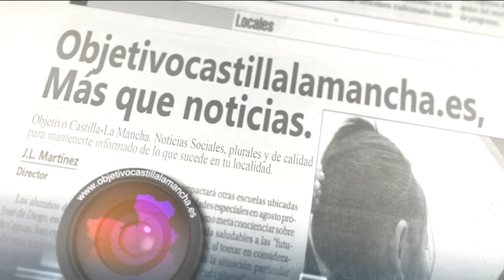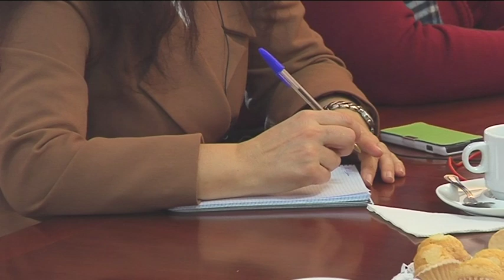Resumen del año Obispo de Ciudad Real